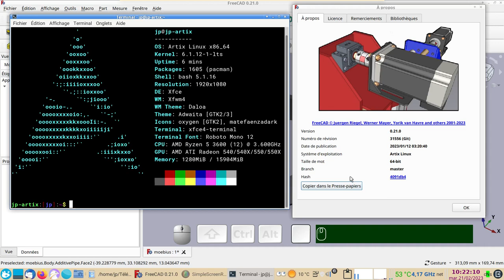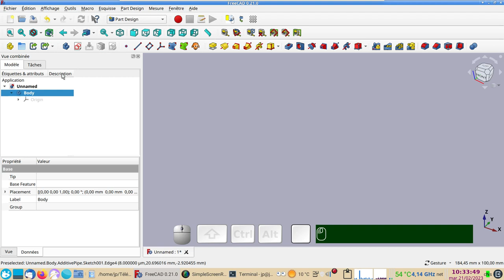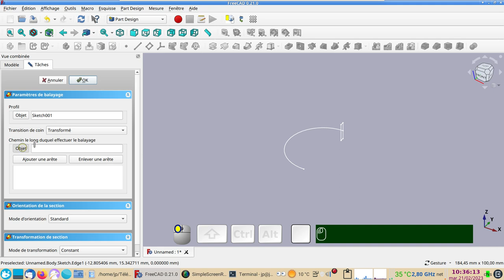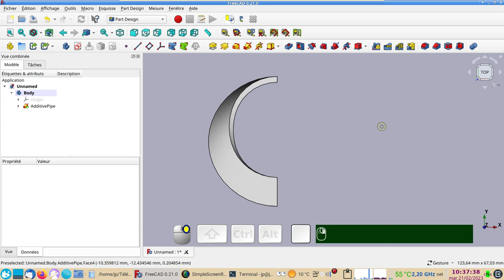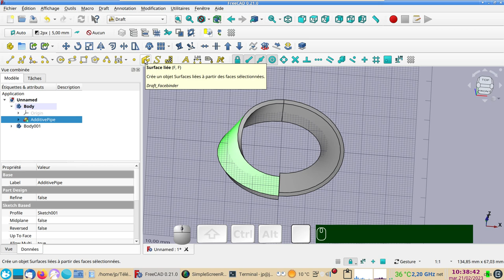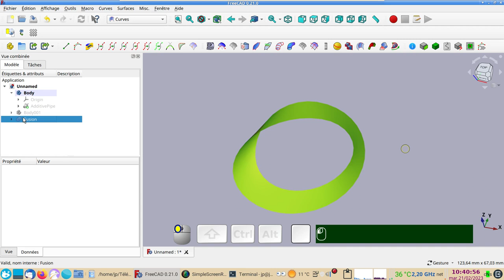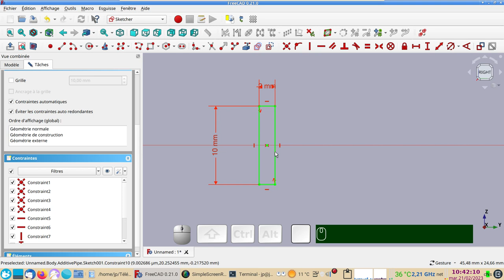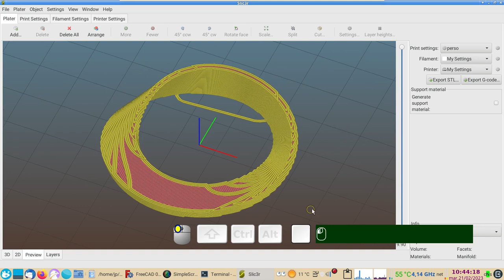FreeCAD 0.21-0.20 Créer facilement un ruban de Moebius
Comment créer facilement un anneau ou ruban de Möbius.